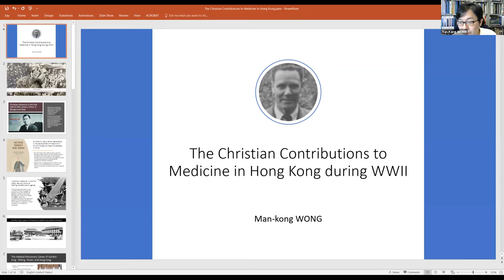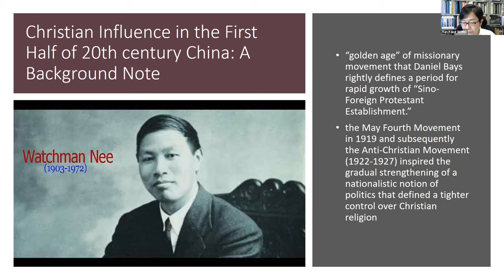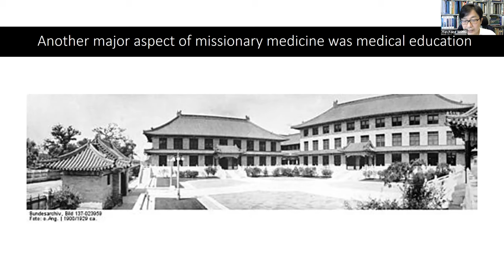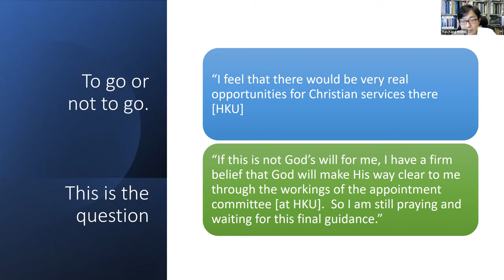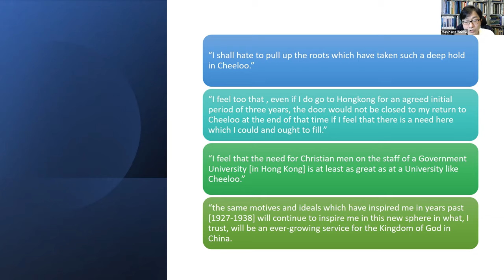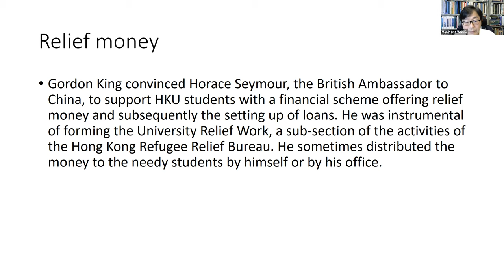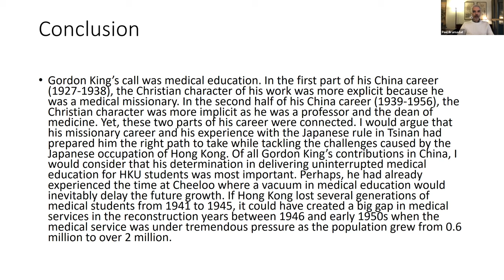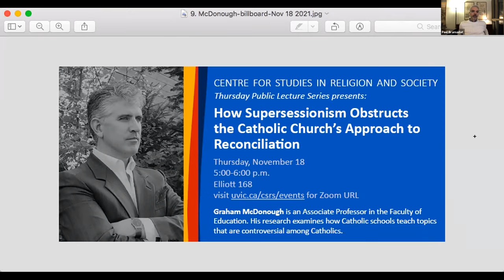CSRS Thursday Lecture Series - Nov 4 Man Kong Wong